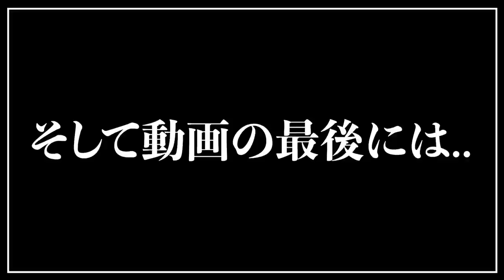3棟の組み立てに密着！現場でしか聞けない話や組立の解説聞いてみました！数字だらけに社長はついていけない？！まさかの2人に進展？！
↓トシさんのTikTokはこちら